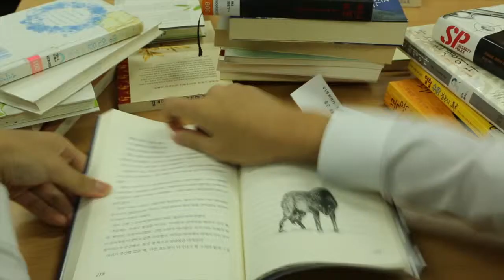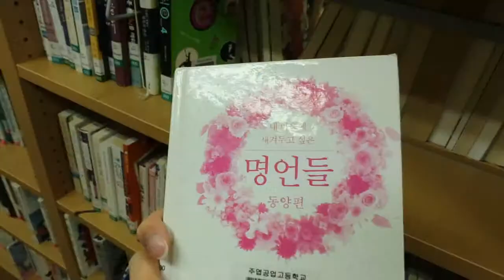2013 장애인식개선 UCC 공모전 중고등부 대상 우리반 책바보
2013 장애인식개선 UCC 공모전 중고등부 대상 우리반 책바보
남현수, 전민성, 정하은, 이지혜

공동주최 : 한겨레사회정책연구소
후원 : 교육부, 한국통합교육연구회, 아람건설(주)